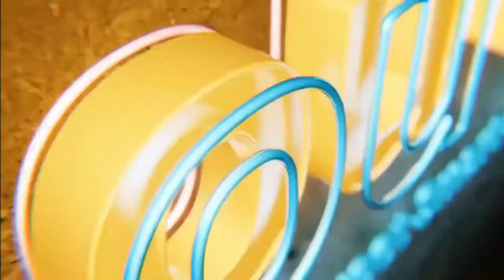What's the best way to approach the seller if it's a listed property?